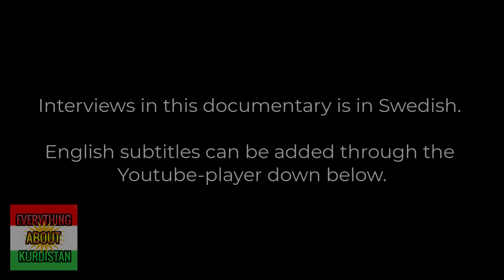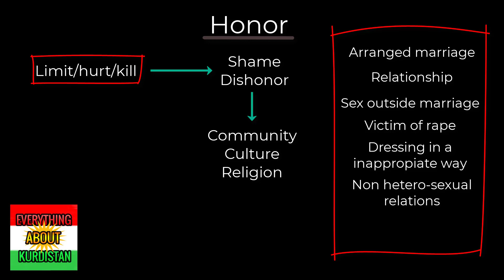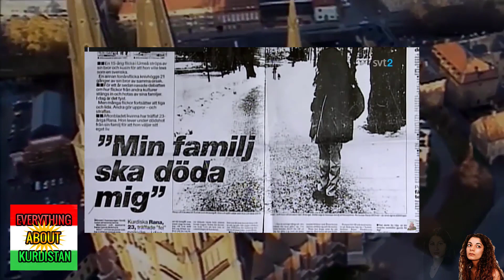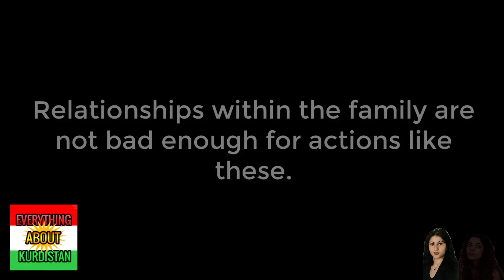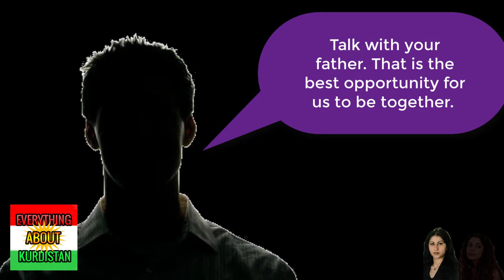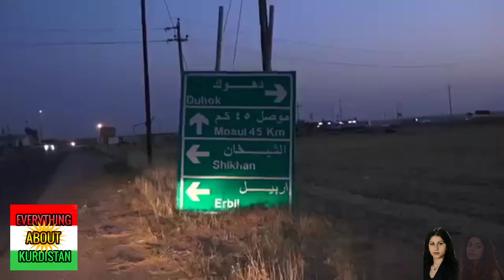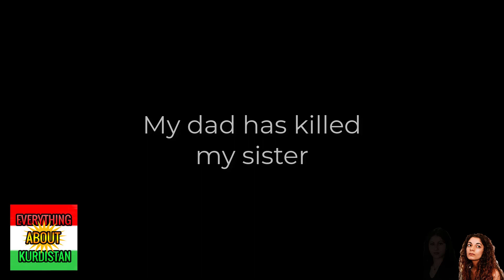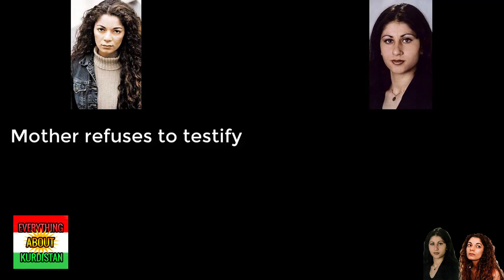A story about Honor-murder - Pela and Fadime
The remade documentary about Pela and Fadime contains better sound, better image resolution and more content. The previous documentary reached up to 12 000 views and was one our viewers absolute favorite, so now, we are updating it for all of you!
Support us now by sending us any amount!

or